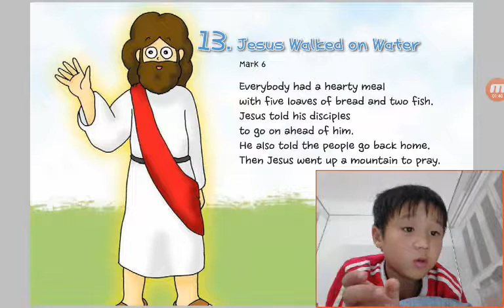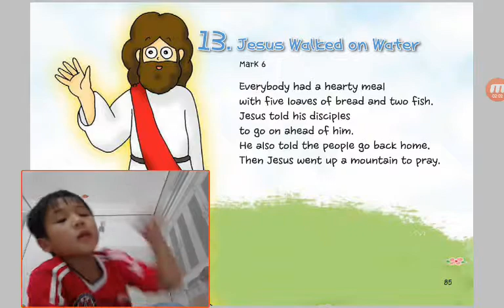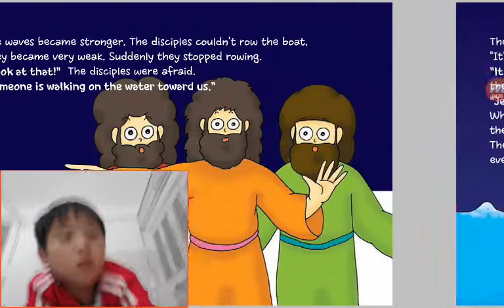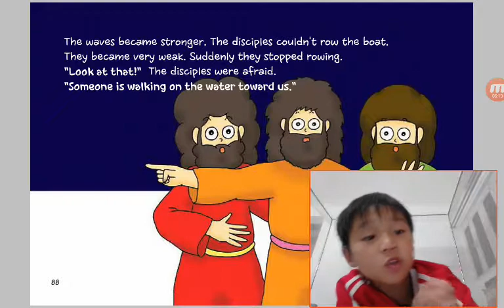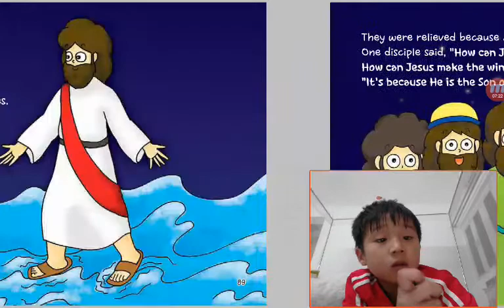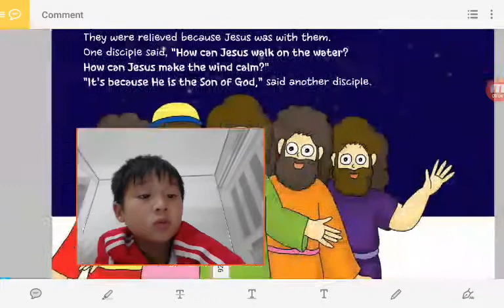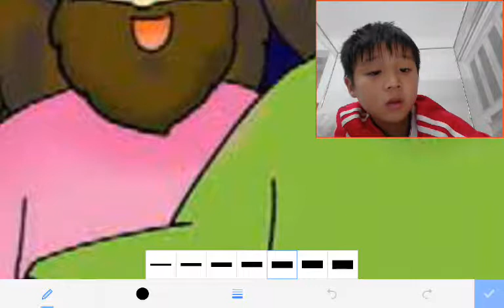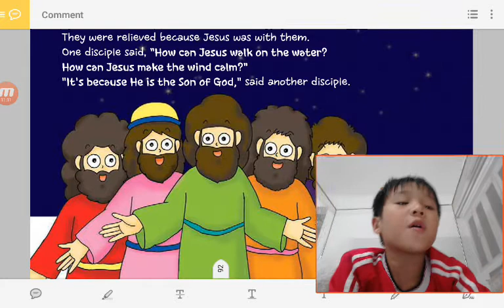‹Kids›Soo：성경이야기‹English›– 13 Jesus Walked on Water in Mark 6